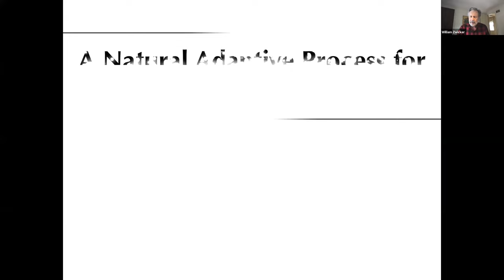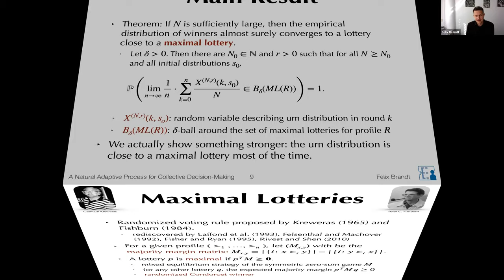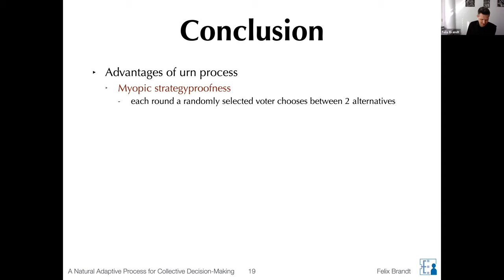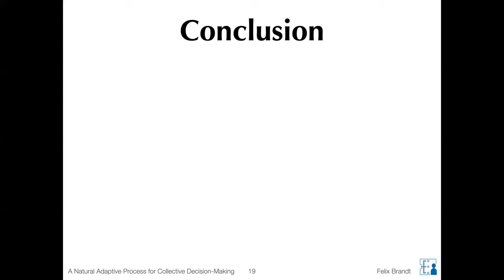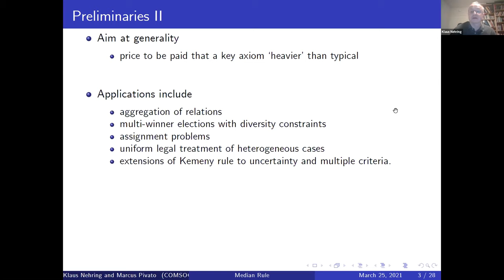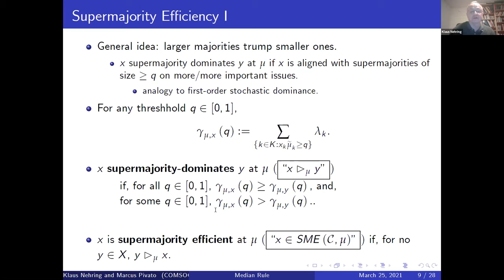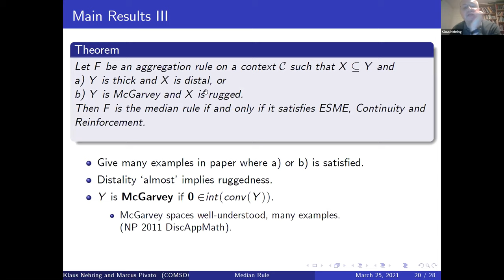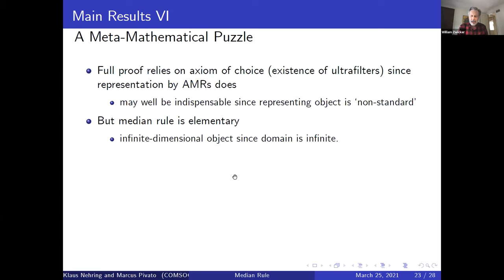[COMSOC 30] Felix Brandt and Klaus Nehring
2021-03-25: Felix Brandt and Klaus Nehring

Session Chair: Bill Zwicker (Union College)

Felix Brandt (Munich)

A Natural Adaptive Process for Collective Decision-Making

Consider an urn filled with balls, each labelled with one of several possible collective decisions. Now, draw two balls from the urn, let a random voter pick her more preferred as the collective decision, relabel the losing ball with the collective decision, put both balls back into the urn, and repeat. In order to prevent the permanent disappearance of some types of balls, a randomly drawn ball is labelled with a random collective decision once in a while. We prove that the empirical distribution of collective decisions converges towards the outcome of a celebrated probabilistic voting rule proposed by Peter C. Fishburn (Rev. Econ. Stud., 51(4), 1984). The proposed procedure has analogues in nature recently studied in biology, physics, and chemistry. It is more flexible than traditional voting rules because it does not require a central authority, elicits very little information, and allows agents to arrive, leave, and change their preferences over time.

Joint work with Florian Brandl.

Klaus Nehring (UC Davis)

The Median Rule in Judgment Aggregation: Extension to Weighted Judgment Contexts

A judgement aggregation rule takes the views of a collection of voters over a set of interconnected issues and yields a logically consistent collective view. The median rule is a judgement aggregation rule that selects the logically consistent view which minimizes the average distance to the views of the voters (where the "distance" between two views is the number of issues on which they disagree). In the special case of preference aggregation, this is called the Kemeny rule. We show that, under appropriate regularity conditions, the median rule is the unique judgement aggregation rule which satisfies three axioms: Ensemble Supermajority Efficiency, Reinforcement, and Continuity. Our analysis covers aggregation problems in which the consistency restrictions on input and output judgements may differ. We also allow for issues to be weighted, and provide numerous examples in which issue weights arise naturally. The generalization to the weighted case requires non-trivial combinatorial conditions on the structure of the input and output spaces.

Joint work with Marcus Pivato.